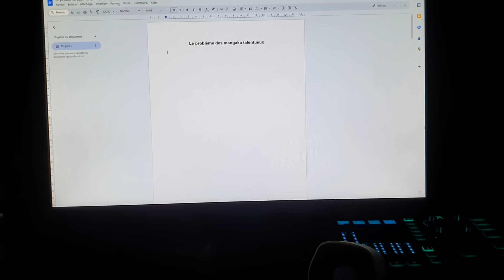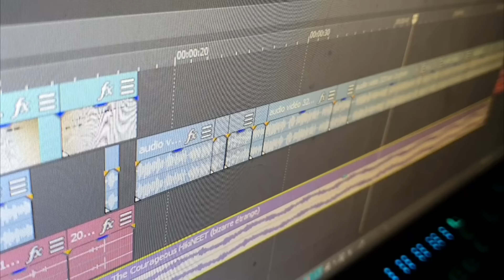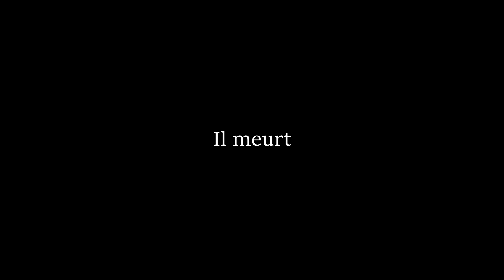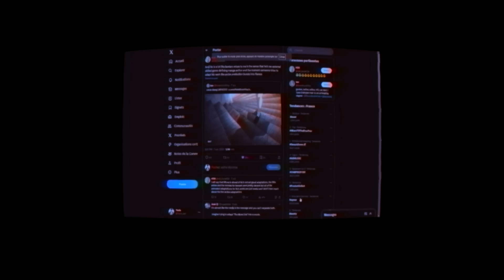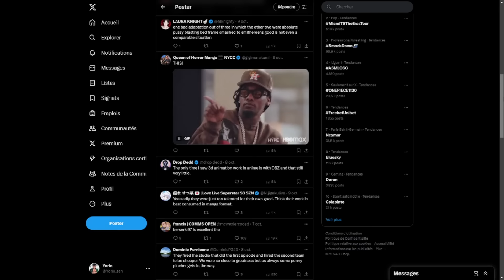Le problème de Junji Ito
Style emprunté un peu à  @Feldup  c'est ma première référence en storytelling horreur, même si je l'ai fais un peu à ma sauce !

PSN : Tricheur85

Sommaire :

0:00 - 3:08 Introduction
3:09 - 6:37 Uzumaki
6:38 - 11:00 Le problème des mangaka talentueux

▃▃▃▃▃▃▃▃▃▃▃              Copyright          ▃▃▃▃▃▃▃▃▃▃▃▃▃